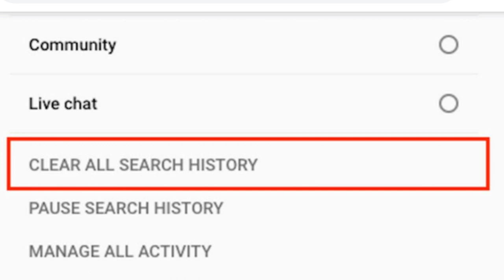"FBI Anthem" ft. Itz Pro (Revenge Parody)